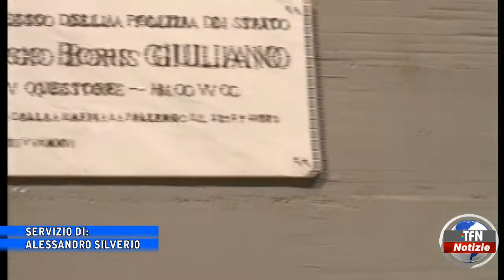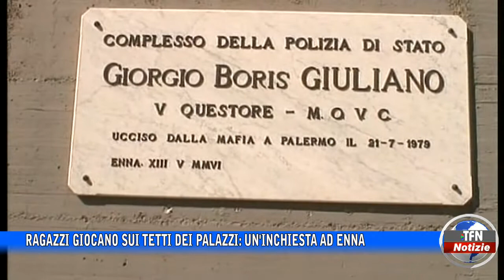Ragazzi giocano sui tetti dei palazzi: un'inchiesta ad Enna